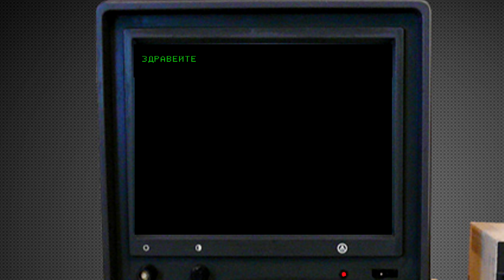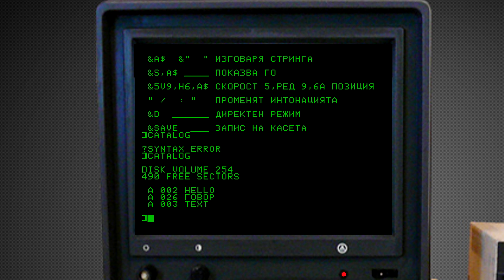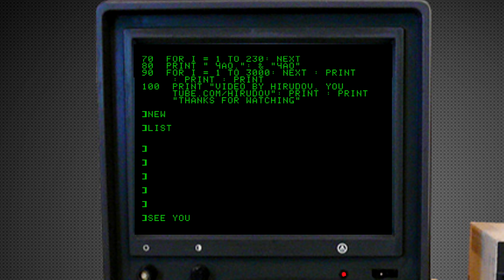Променете света, моето последно съобщение. Чао. [Правец-82]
Translation for the Bulgarian Apple II clone Pravetz-82 of the Change da world, my final message. Goodbye.

Променете света, моето последно съобщение  Чао. Съобщение казано от Правец-82 компютър чрез Говоряща програма от Борислав Захариев.